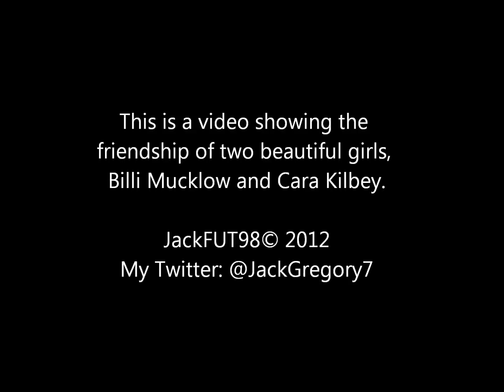Billi Mucklow and Cara Kilbey Video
I made this video using Windows Movie Maker. It's just a short video with various photographs of the pair together and it's about their long standing friendship.
Song: You've Got A Friend In Me by Randy Newman